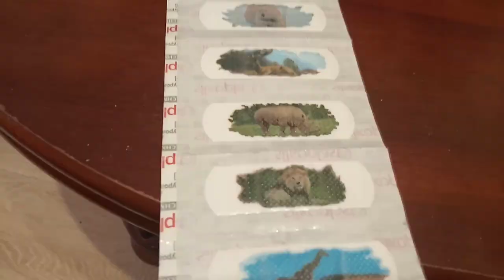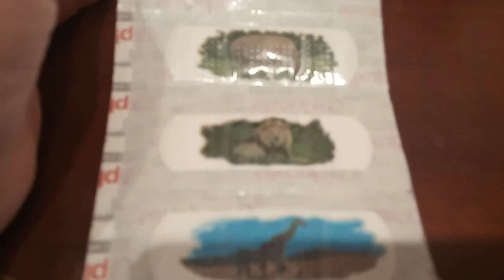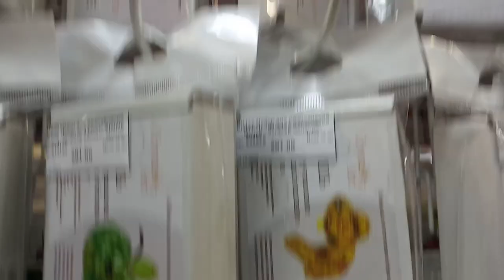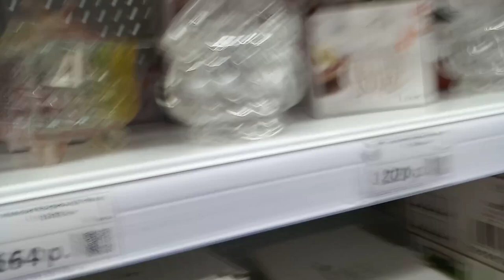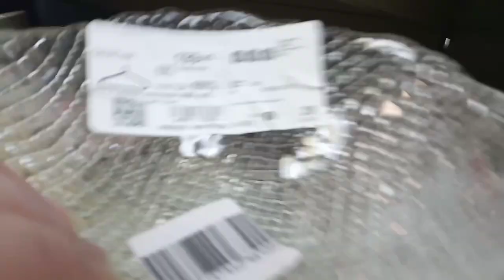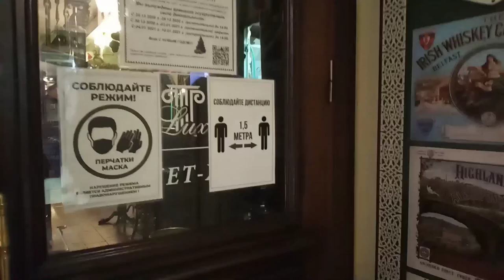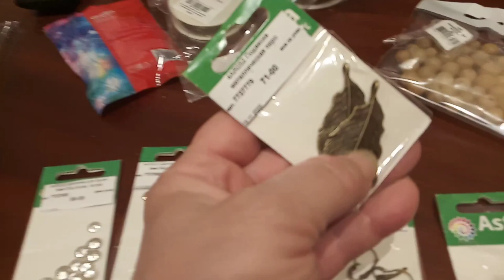.После Крыма сносит голову изобилие....СПБ